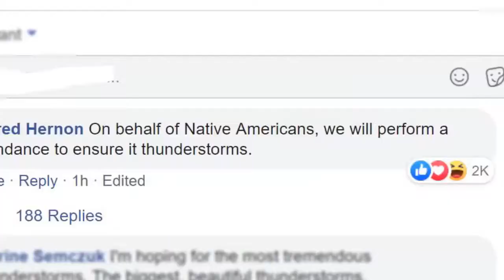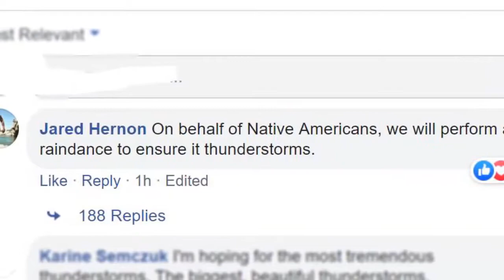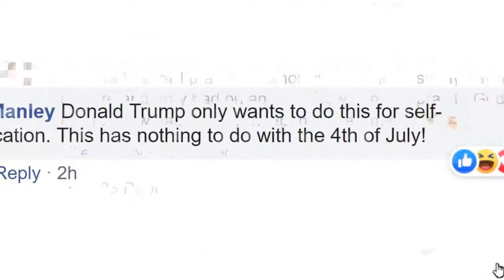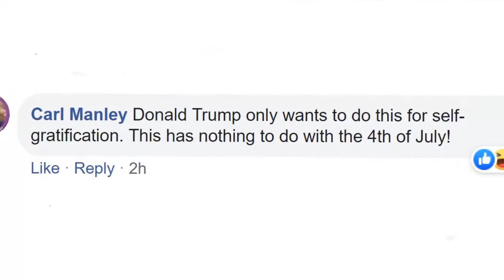NATIONAL FOR JULY 4, 2019 - THE THREAT OF THUNDERSTORM AND LIGHTING IN THE INDEPENDENCE DAY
NATIONAL FOR JULY 4, 2019 - THE THREAT OF THUNDER STORM AND LIGHTING IN THE INDEPENCE DAY
Jared Hernon On behalf of Native Americans, we will perform a rain dance to ensure it thunderstorms.
 I hope it's an epic, drenching thunderstorm that lasts for hours. God bless America with a downpour on IQ45s campaign rally.
Glenda Fraser I pray that tomorrow be a great sunny day. I refuse to sit here and pray bad on anyone. How can you pray to God and ask him to allow bad. Happy Independence America🌻🥰

Bad weather will affect badly the “ Salute to American” event of President Donald Trump. There is a threat of thunderstorms in the Fourth of July, but  but the Interior Department says the event will take place rain or shine.

Attendees can expect sweltering temperatures and partly cloudy skies when gates open in the afternoon Thursday. Temperatures could reach over 90 degrees, but with the humidity, the feeling is more like 100. Chances of rain for the District should be about 50%, with the highest chance from 4 to 9 p.m. ET.
The Salute to America events are scheduled to begin at 6:30 pm. and will conclude the day's festivities in Washington around 9.30 p.m. ET.
There are many comments from Americans, they are expecting performing “a raindance